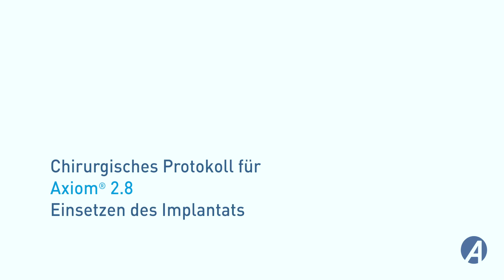DE - Tuto #1 - Axiom® 2.8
Tuto #1 - Axiom® 2.8
Chirurgisches Protokoll